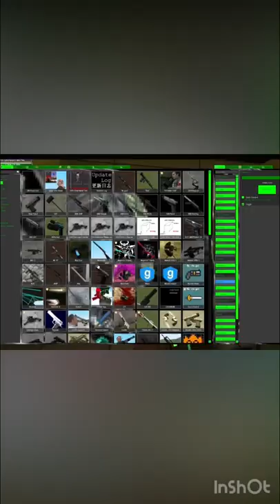It was at this moment that they knew…